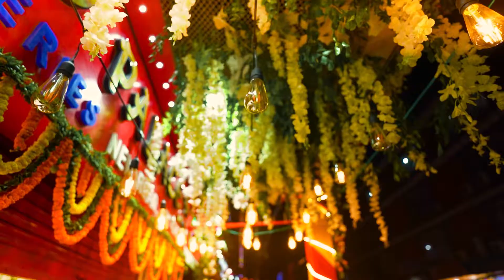Jhilimili Tihar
The video was shot during the Tihar  festival of 2078 B.S. But, due to some problem I was unable to upload it at that time. So, after few months of Tihar, I'm uploading this video. Hope you people will enjoy it.